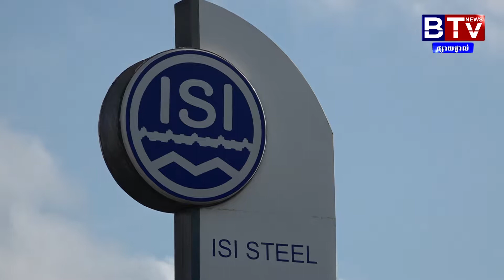ISI 07 04 2017